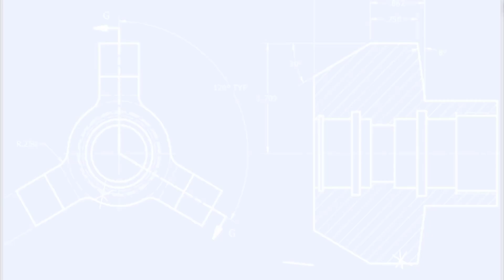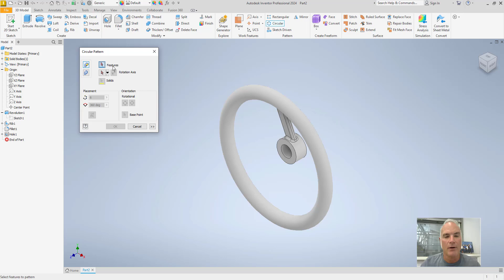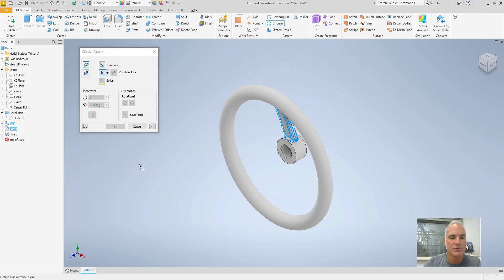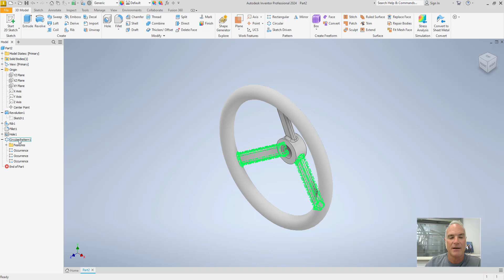Autodesk Inventor - Creating a Circular Pattern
Welcome to this Autodesk Inventor tutorial! In this video, I'll show you how to use the Circular Pattern command, a handy feature for creating multiple instances of a design element arranged in a circular pattern. Whether you're designing wheels, gears, or any circular array of features, this tool will help you achieve accurate and consistent results. This channel is dedicated to practical solutions to your problems with AutoCAD and Autodesk Inventor.